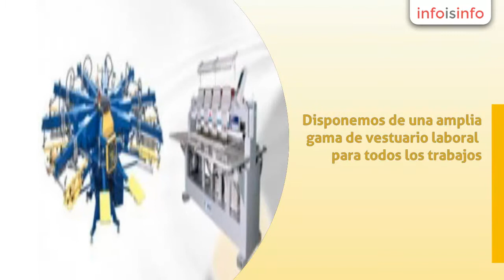Calzado de seguridad en Valdemoro - Ropadetrabajo.com - InfoIsInfo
Ropadetrabajo.com, Calzado de seguridad en Valdemoro. Más Información

Tienda física y on-line de ropa de trabajo y calzado

de seguridad, donde encontrarás las mejores marcas al mejor precio. Disponemos de una amplia

gama de vestuario laboral para todos los trabajos.

Vendemos a particulares, autónomos y empresas.

También serigrafíamos y bordamos tus prendas de trabajo con tu logotipo, nombre o anagrama.

Estamos especializados en todo tipo de EPIS cumpliendo todas las normas de seguridad. Ven a visitarnos o entra en nuestra tienda en internet, estaremos encantados en atenderte.

Ropa de trabajo. Calzado de seguridad.EPIS

Ofrecemos la personalización de tus prendas de trabajo con Transfer, Serigrafía y Bordado.